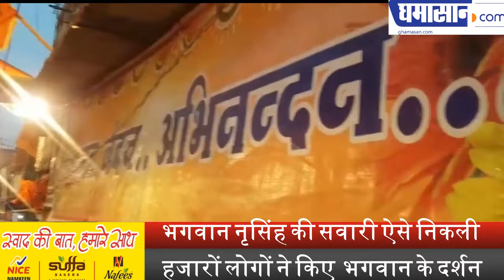17 मई 2019 नरसिंह जयंती की सवारी ऐसे निकली | Narsingh Jayanti 2019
17 मई 2019 नरसिंह जयंती की सवारी ऐसे निकली | Narsingh Jayanti 2019